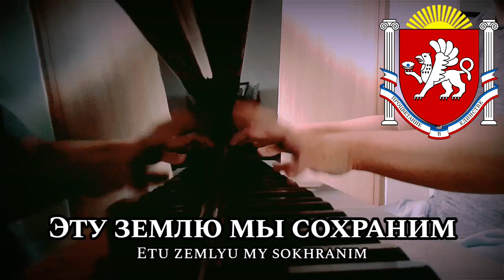Гимн Крыма (рус. текст) - Anthem of Crimea - Russian Lyrics [Piano+Lyrics]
Hymn of Crimea is the official anthem of the Crimea. Its Russian-language text was written by Olga Golubeva and the music was composed by Alemdar Karamanov. The anthem was selected in a contest held by the Verkhovna Rada of Crimea on 26 February 1992 and officially adopted on 18 October 2000.

The anthem has been and is currently used by both the Autonomous Republic of Crimea and the Republic of Crimea.

ORIGINALTEXT (Russisch)
Нивы и горы твои волшебны, Родина,
Солнце и море твои целебны, Родина.
Эту землю мы сохраним
И внукам оставим цветущий, как сад, Крым,
Цветущий, как сад, Крым!

Зори свободы тебя согрели, Родина,
Братья-народы тебя воспели, Родина.
И вместе, крымчане, прославим в веках Крым,
Прославим в веках Крым!

Славься, Крым!